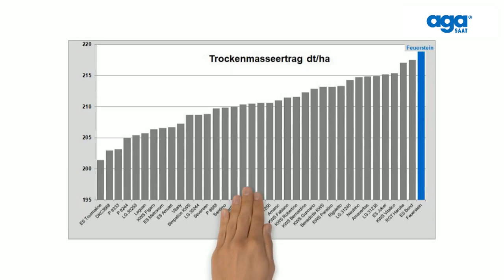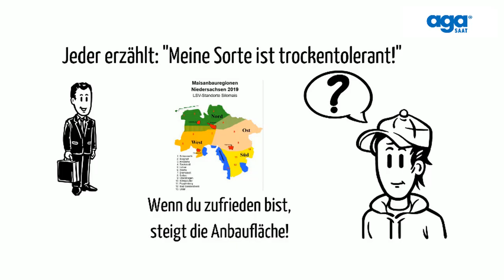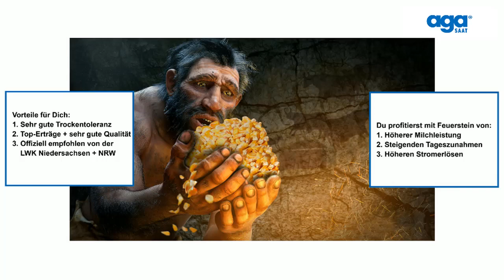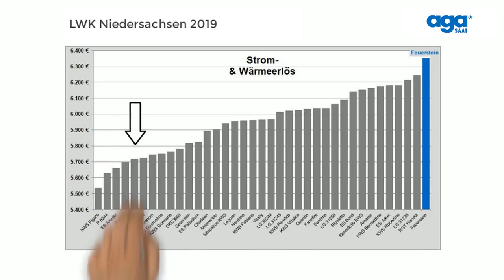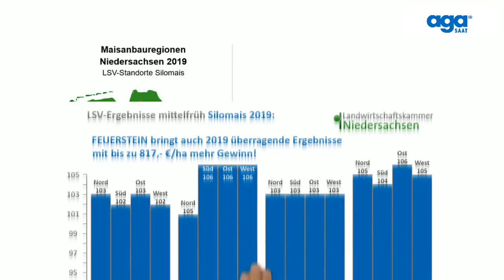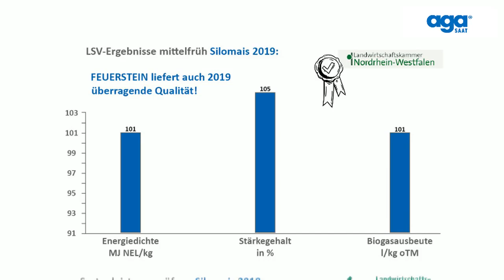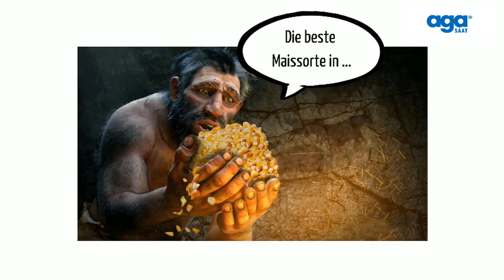+56% Wachstum in 2 Jahren!Wir vergleichen FEUERSTEIN mit den 3 meistverkauften Sorten in Deutschland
1. + 56 % Wachstum in zwei Jahren!
Wir vergleichen FEUERSTEIN mit den 3 meistverkauften Sorten in Deutschland

2. Das Wetter der letzten Jahre war für Dich als Landwirt eine große Herausforderung! Fast überall in Deutschland haben Niederschläge gefehlt … und der Mais hat unter der Trockenheit gelitten!

3. In solch schwierigen Zeiten ist es für Dich besonders wichtig, dass du Dich auf eine Maissorte verlassen kannst … und diese auch in Trockenjahren einen guten Kolben entwickelt und Dir zuverlässig hohe Erträge liefert … Feuerstein war 2019 bei in den LSV-Versuchen der LWK Niedersachsen bei Trockenmasse-, Energie- und Biogasertrag die absolute Nr. 1 aller Sorten!

4. Jetzt erzählt Dir vermutlich jeder Maiszüchter, dass seine Sorten trockentolerant sind, nicht wahr?
Aber woran erkennst du, ob das wirklich stimmt?
Schau Dir unbedingt die neutralen Versuchsergebnisse an … einige der neutralen Versuchsergebnisse von Feuerstein siehst du gleich. Ansonsten … ist es ganz einfach, denn wenn du mit einer Sorte zufrieden bist, nimmst du sie wieder und steigerst sogar die Anbaufläche!

5. Wir haben deshalb die Entwicklung der Verkaufszahlen der wichtigsten Maissorten in Deutschland von 2018 bis 2020 angeschaut … und das Ergebnis ist ernüchternd …, denn die Verkaufsmengen bei den drei meistangebauten Maissorten aus 2018 sind in den letzten beiden Jahren, laut Kleffmann stark gesunken.
Ein Grund dafür könnte sein, dass Landwirte unzufrieden waren und sich für eine andere Sorte, z.B. Feuerstein entschieden haben oder was meinst du?
Die Verkaufsmenge von KWS Benedictio ist in diesen zwei Jahren um – 26 % gefallen, die von Amaroc um – 13 % und die von ES Metronom hat sich mit – 45 % fast halbiert.

6. Im Vergleich dazu siehst du hier die Entwicklung der Verkaufsmenge bei FEUERSTEIN … und du erkennst, dass sich die Verkaufsmenge in der Zeit von 2018 bis 2020 mit den sehr trockenen Jahren 2018 + 2019 mit + 56 % um mehr als die Hälfte gewachsen ist … und dass obwohl Feuerstein letztes Jahr frühzeitig ausverkauft war … damit ist FEUERSTEIN 2021 auf dem Sprung möglicherweise eine der größten Maissorten in ganz Deutschland zu werden … und jetzt siehst du, warum das so ist …

7. Mit Feuerstein profitierst du als Maisanbauer von folgenden Vorteilen:
Sehr gute Trockentoleranz
Top-Erträge bei sehr guter Futterqualität
Offiziell von der LWK Niedersachsen + NRW empfohlen
Du profitierst von höherer Milchleistung, steigenden Tageszunahmen oder höheren Stromerlösen … all dies ist Dein Zusatzgewinn, wenn du auf FEUERSTEIN setzt, denn … Video: „FEUERSTEIN bringt Dir bis zu 817 €/ha mehr!!!“

agaSAAT Hybrid GmbH
Pascalstraße 11
D-47506 Neukirchen-Vluyn

AG Kleve - HRB 5784
Geschäftsleitung: Alexander Gnann
Prokura: Carsten H. Manske
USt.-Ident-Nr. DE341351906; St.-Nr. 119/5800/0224